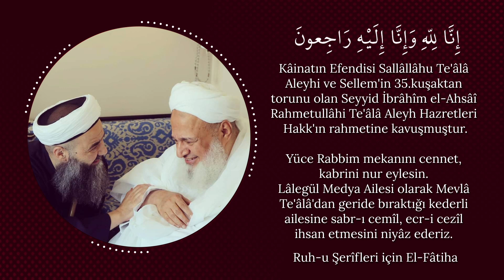SEYYİD İBRÂHİM EL AHSAİ RAHMETULLÂHİ TE'ÂLÂ ALEYH HAZRETLERİ ANISINA